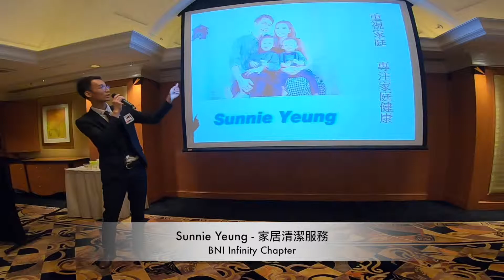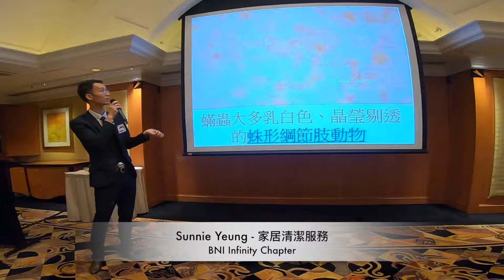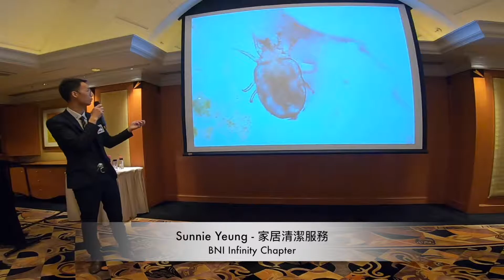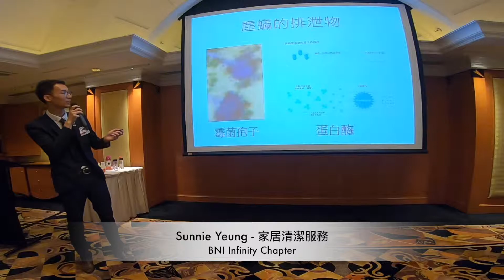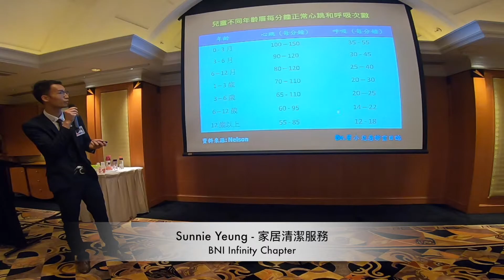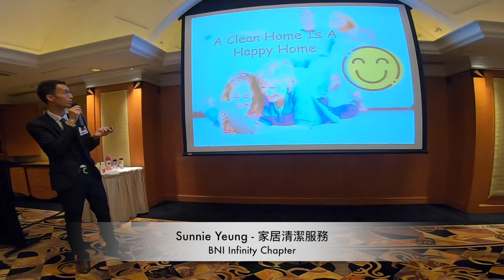Sunnie Yeung - 家居清潔服務